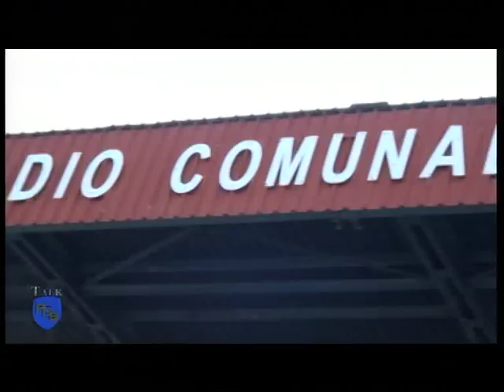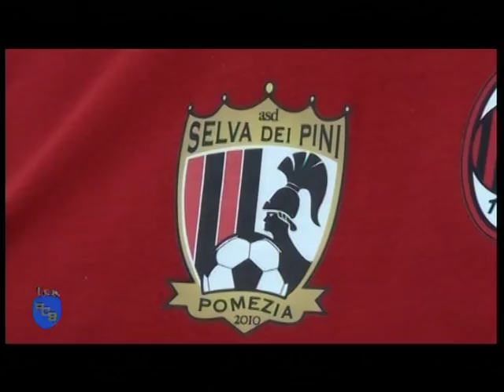Stagione 2015/2016 | SPECIAL POMEZIA SELVA DEI PINI Intervista Coculo - Spina